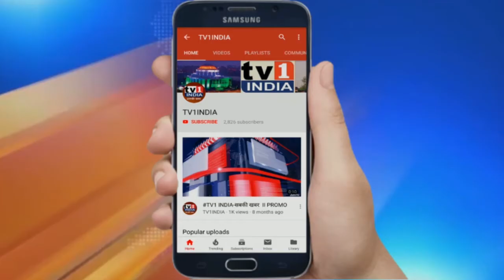CAR ZAR :लॉकडाउन में कराएं कार की फ्री सर्विस और सैनेटाईजेशन | Exclusive Interview | Chetan Bandewar